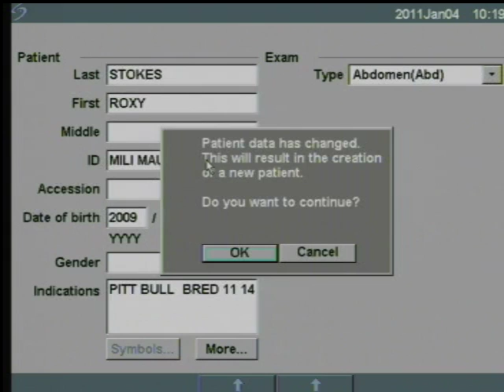Roxy's Ultrasound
Roxy's, my pit-bull got an ultra sound done to see how her puppies were doing and to get a head count. She is having 5 all together : ) I will post footage/pictures of the birth shortly.